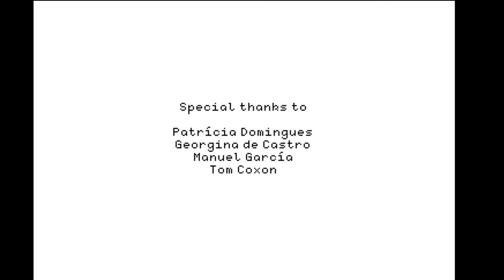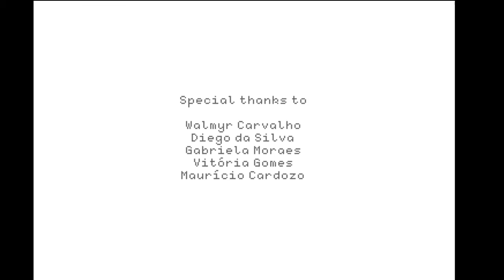WAKE | Dreaming Sarah - Part 8 (Finale!!!)